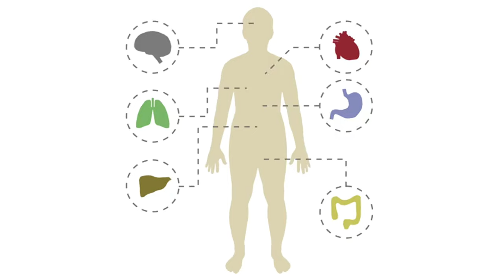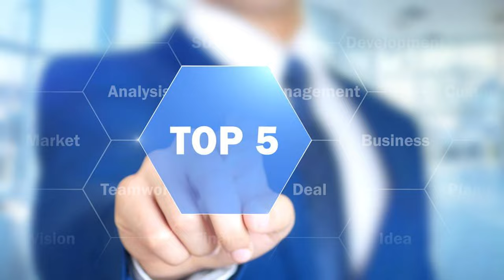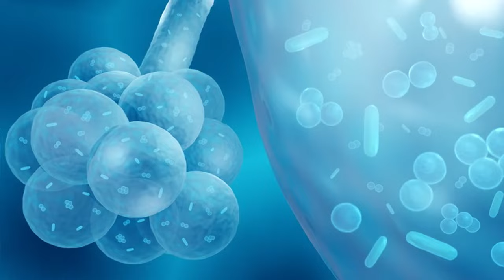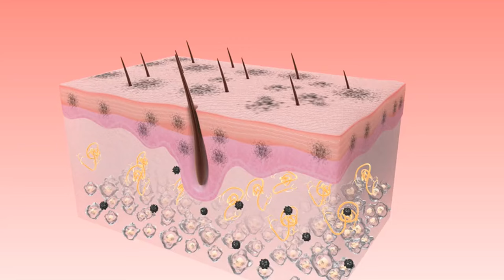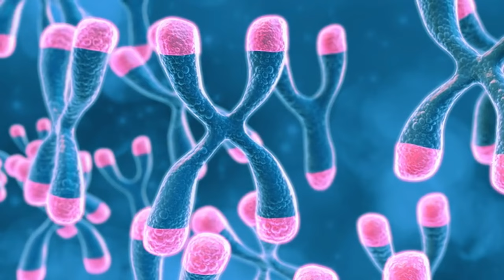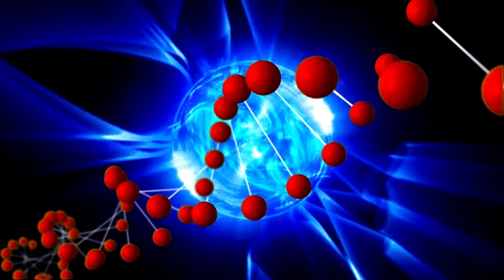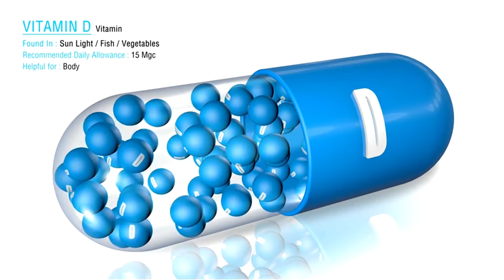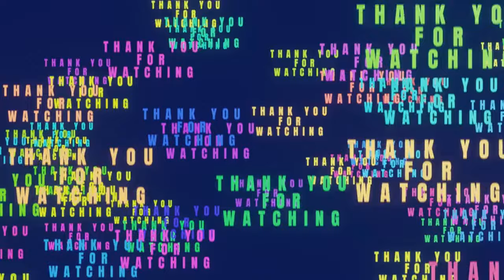Regenerate! 🔄 5 Drinks🥛BOOST Stem Cells | Longevity Deprocessed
Ever heard of stem cells? These amazing cells hold the potential to transform into various specialized cells in your body, playing a crucial role in repair and regeneration. While aging and lifestyle choices can affect stem cell activity, research suggests certain drinks might offer a natural boost! Buckle up as we explore 5 delicious beverages packed with potential benefits for your stem cells.

Setting the Stage: Stem Cells and the Importance of Balance
Let's be clear from the start: there's no magic elixir guaranteed to supercharge your stem cells. However, research suggests that certain dietary choices can create a more favorable environment for them to thrive.

This video dives into 5 intriguing drinks with potential stem cell-supporting properties. We'll explore the science behind these beverages and see if they deserve a spot in your routine for promoting healthy stem cell activity.

The Power of Potions: Understanding How Drinks Can Help
So, how can a simple drink potentially impact your stem cells? Here are some key mechanisms:

Antioxidants: These tiny warriors fight free radicals, unstable molecules that can damage cells and potentially hinder stem cell function. By consuming antioxidant-rich drinks, you might be creating a more favorable environment for stem cells to flourish.

Hydration: Proper hydration is crucial for overall health, and stem cells are no exception. Dehydration can negatively impact their function. Certain drinks can help you stay adequately hydrated, which might indirectly support stem cell activity.

Essential Nutrients: Some drinks are packed with vitamins, minerals, and other essential nutrients that might play a role in stem cell health.
5 Refreshing Allies for Your Stem Cells (drumroll please!)

Unveiling the Beverages: Research and Next Steps
Throughout the video, we'll delve deeper into the science behind each drink, exploring the research that supports their potential stem cell-boosting properties. We'll also discuss delicious ways to incorporate these drinks into your daily routine and make them a fun part of your healthy lifestyle.

So, grab your favorite glass and get ready to discover the world of stem cell-supporting drinks! With these delicious and potentially beneficial beverages, you can take a proactive approach to promoting a healthy cellular environment. Let's embark on this flavorful journey together!

TIMESTAMPS
00:00 Regenerate Stem Cells
01:59 Cocoa for Stem Cells
03:49 Berries for Stem Cells
06:06 Green Tea for Stem Cells
07:43 Bone Broth for Stem Cells
09:45 Turmeric Milk for Stem Cells
11:43 Pomegranate Juice for Stem Cells
13:43 Beetroot Juice for Stem Cells
15:39 Drinks for Stem Cell Regeneration
18:43 Join the Club